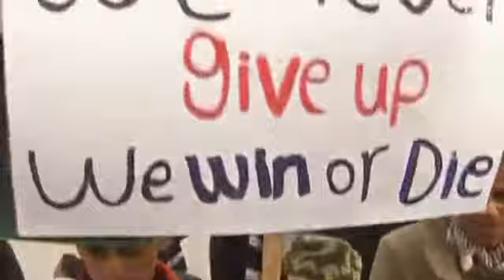اجتماع في فنزويلا لمناقشة مبادرة تشافيز بشأن ليبيا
استضافت فنزويلا اجتماعا لمجموعة "البا" التي تضم بوليفيا وكوبا والاكوادور ونيكاراجوا لبحث خطة تقدم بها الرئيس الفنزويلي هوجو تشافيز لوقف العنف في ليبيا.